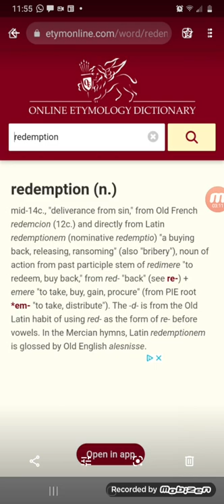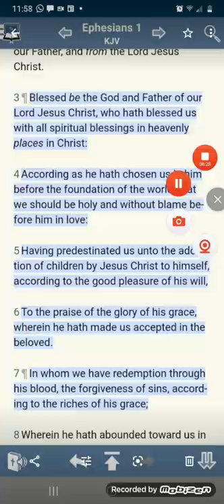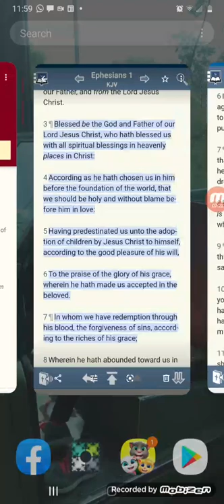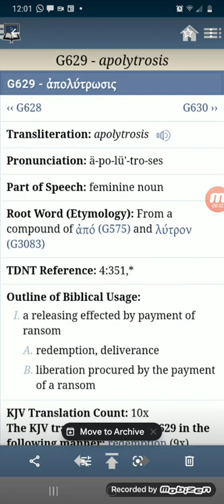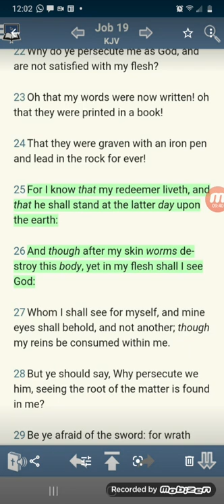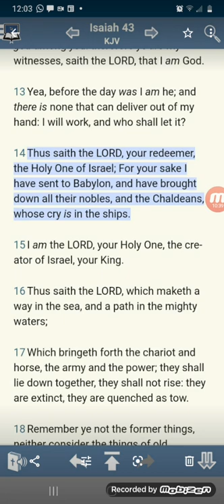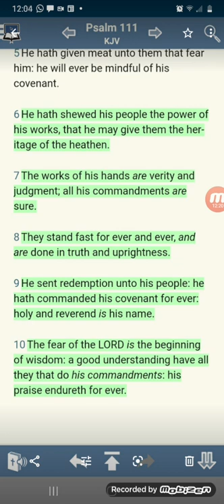Redemption Of Israel & It's Redeemer